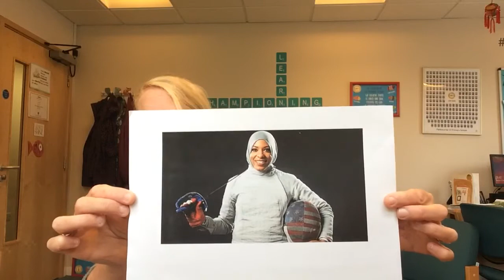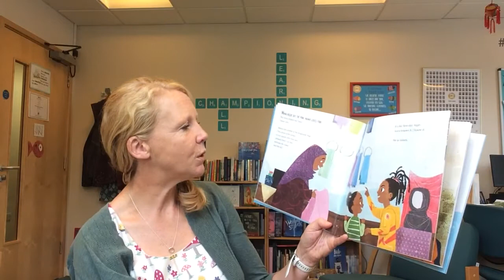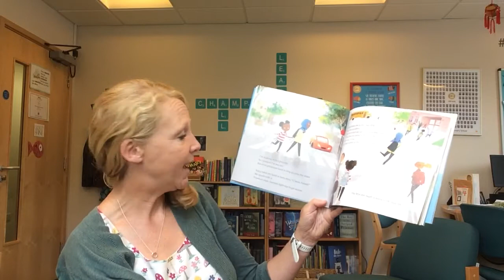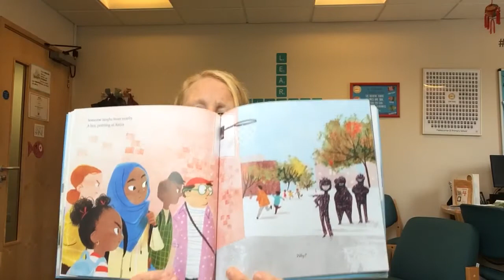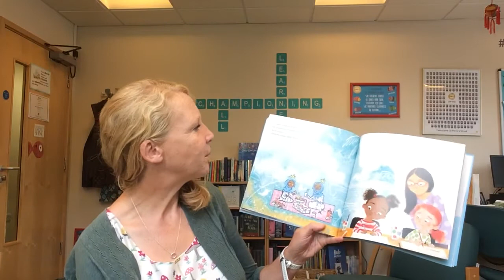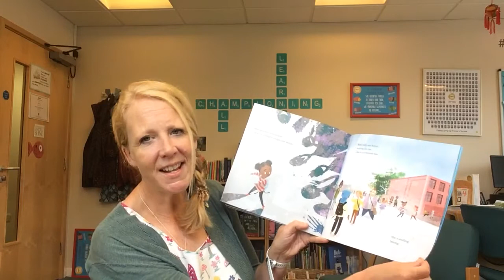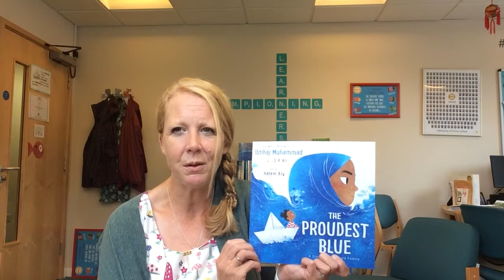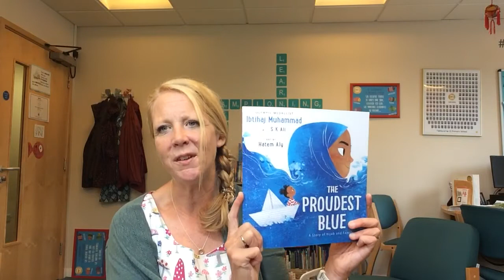23.09.2020 - Assembly with Mrs Day